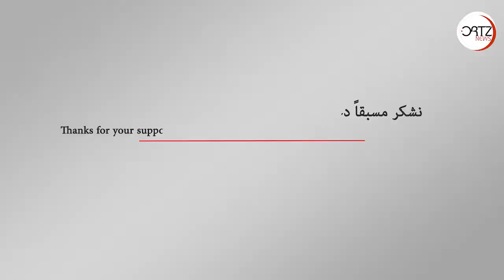ماذا بعد اعتراف السعودية بمقتل خاشقجي وماهو موقف الاستخبارات التركية | اورتز نيوز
أعلنت الرياض أن التحقيقات أكدت وفاة الصحفي جمال خاشقجي إثر شجار داخل قنصلية السعودية في اسطنبول  واعتقال ثمانية عشر شخصا في إطار التحقيق، بينما أعلن المتحدث باسم حزب العدالة والتنمية الحاكم أن أنقرة لا تريد إخفاء شيء في قضية الصحفي السعودي جمال خاشقجي ولن تتهم أحدا مسبقا